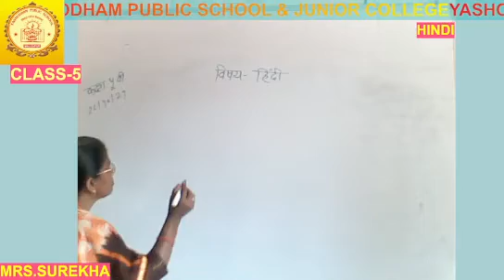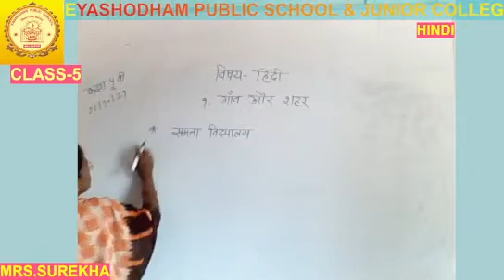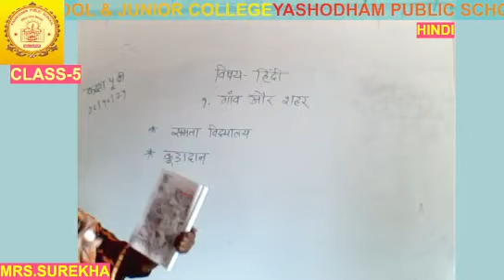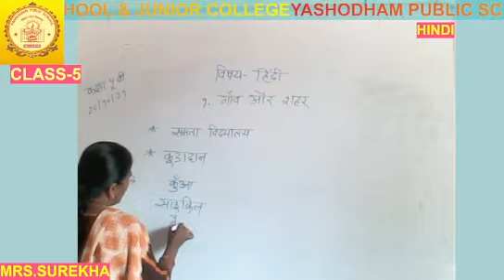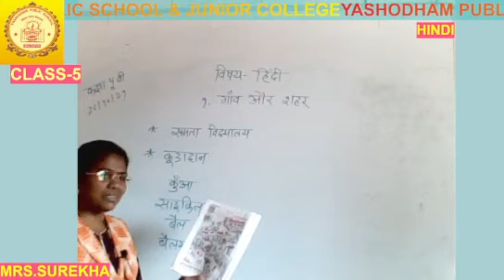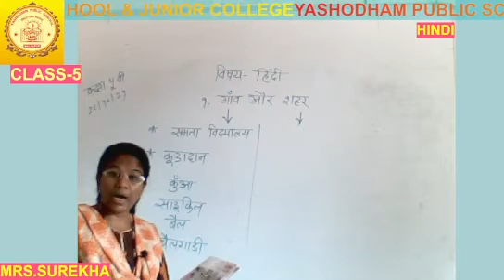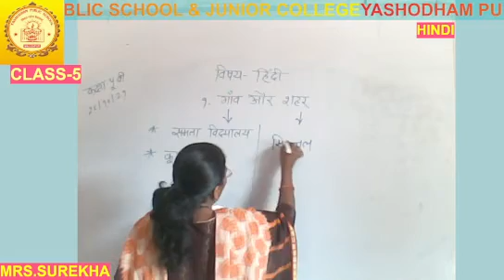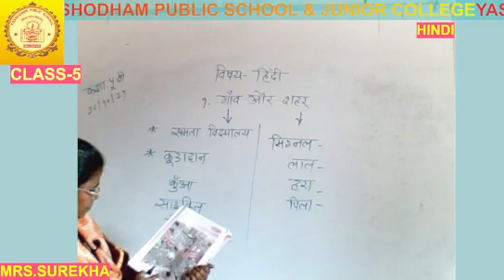CLASS-5TH HINDI MJYPS ONLINE CLASSES 30/10/2021